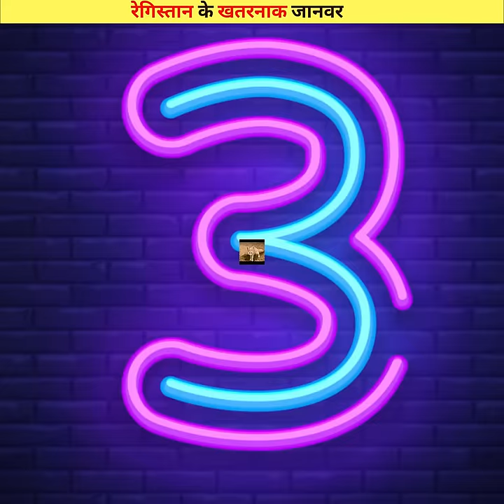रेगिस्तान के 3 सबसे अजीबोगरीब जानवर | Top 3 Weirdest Desert Animals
1. This video has no negative impact on the original works (It would actually be positive for them)
2. This video is also for teaching purposes.
3.It is not transformative in nature.s
4.I only used bits and pieces of videos to get the point across where necessary